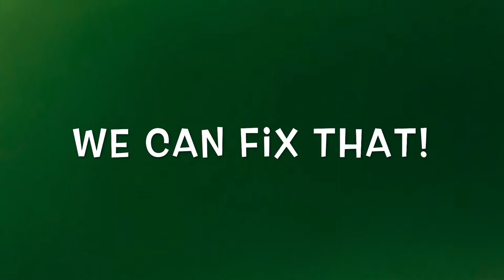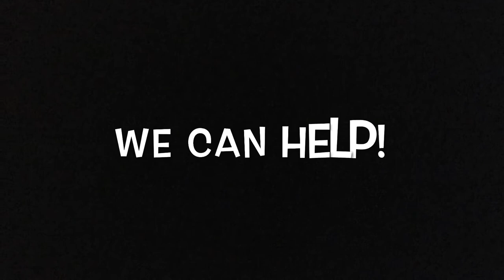Remy | 8 Month Old Havanees | Atlanta Havanees Board & Train